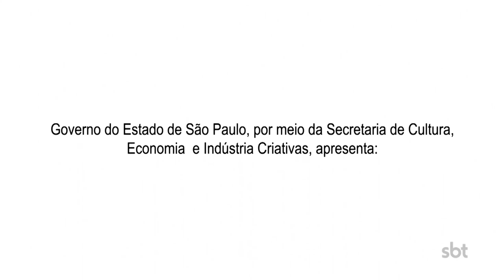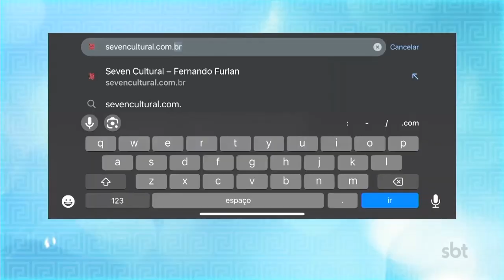SBT e Você | Seven Cultural (12.03.2024)